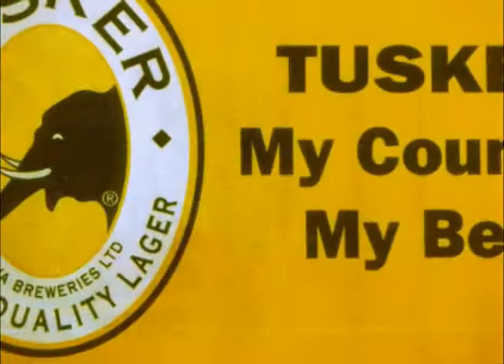Tuskers 90th Birthday Documentary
This was a documentary that was watched during the celebration of Tusker's 90th Birthday parties and other promos of the 90th anniversary